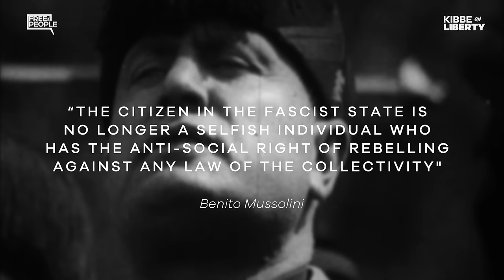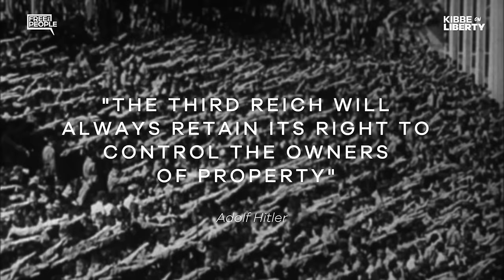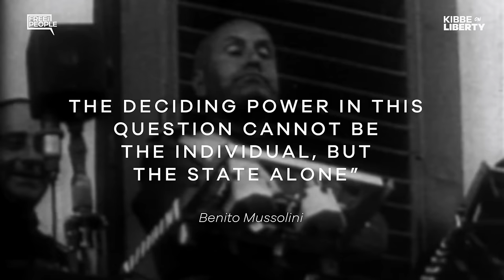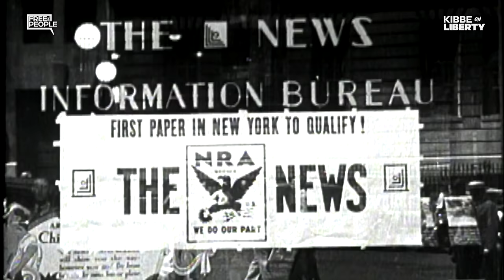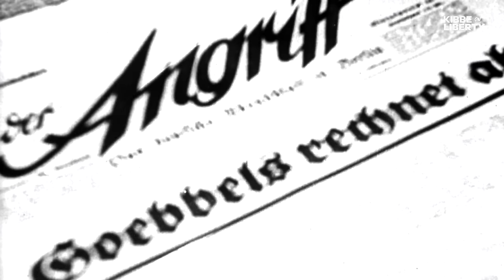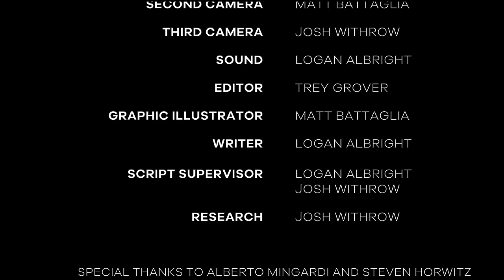The Deadly Isms | S1 Ep 5: Fascism, the Dirtiest Word in Politics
Is fascism on the rise? Does anyone really know what "fascism" even means? Matt Kibbe looks at the history of this deadly -ism, and takes on the modern nationalist movements gaining influence across the world.